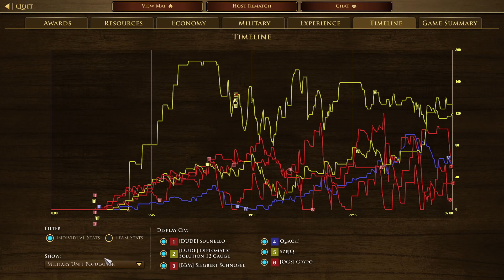2024022403 Sdunello Siegbert Schnösel Grypo vs Diplomatic Solution Eric SzejQ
3v3 Gran Chaco
Sdunello(German) Siegbert Schnösel(Japanese) Grypo(British) vs Diplomatic Solution(Mexican) Eric(Hausa) SzejQ(Dutch)